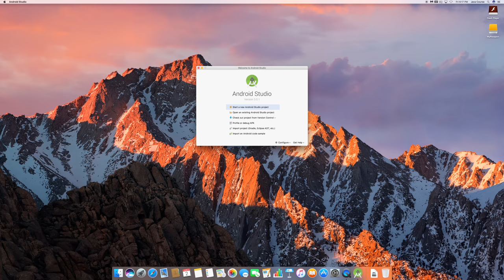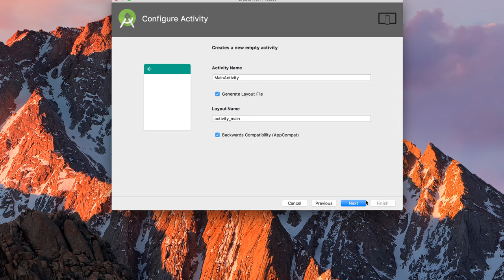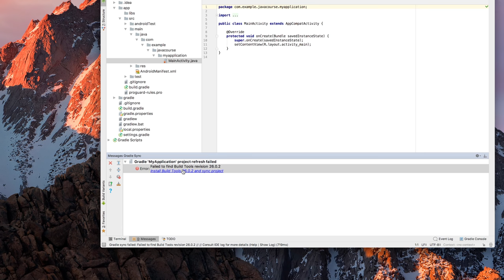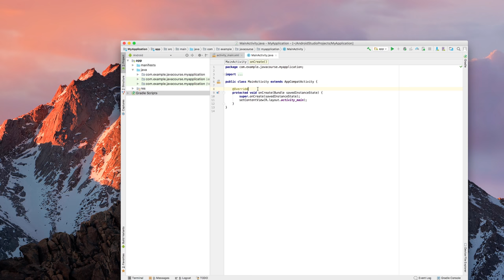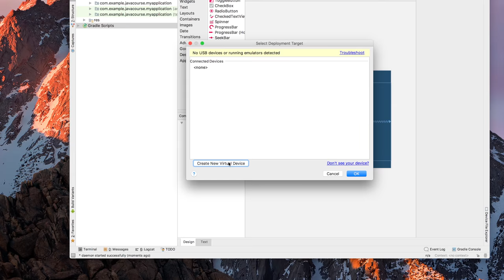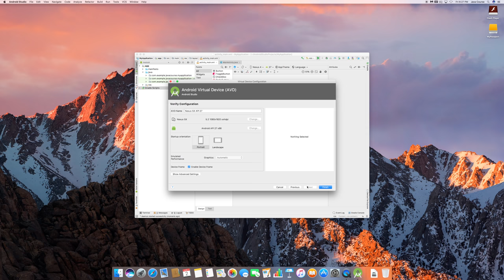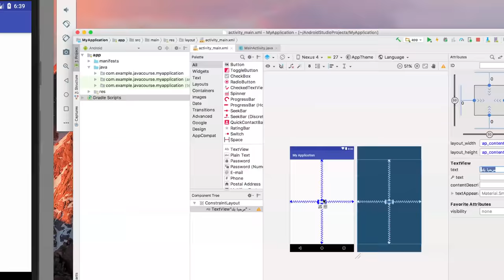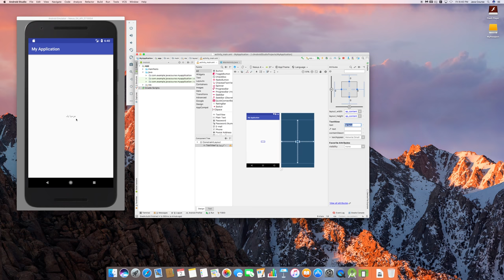طور تطبيقك الأول على اندرويد - Develop your first android app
في هذا الفيديو ستتعلم كيفية عمل تطبيق بسيط جدا على الأندرويد. هذا الدرس هو مقدمة لبرمجة تطبيقات الأندرويد ضمن سلسلة البرمجة على اندرويد